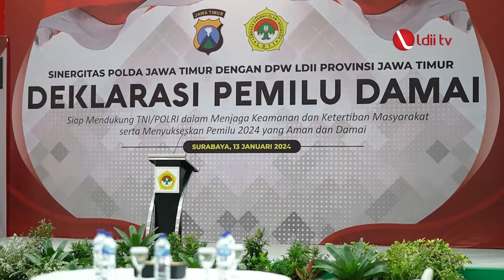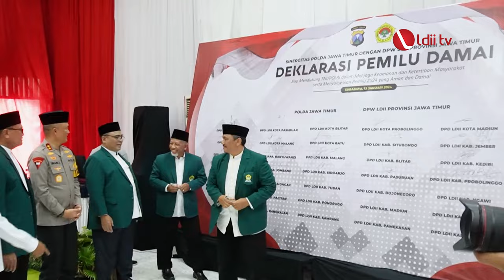LDII TV: Komitmen LDII Jatim Kawal Pemilu Damai 2024